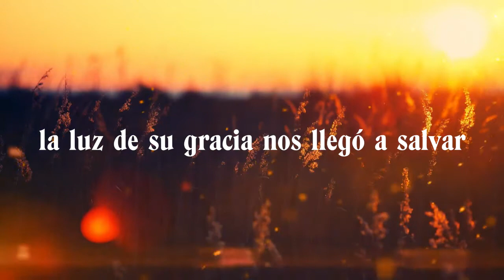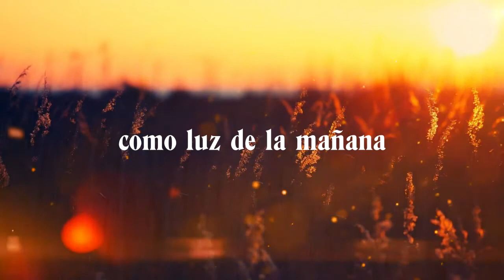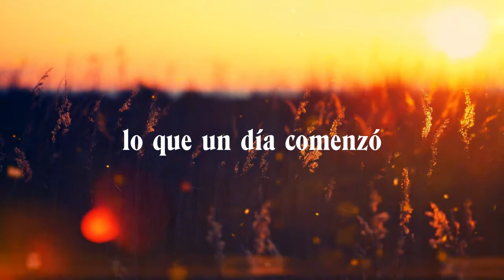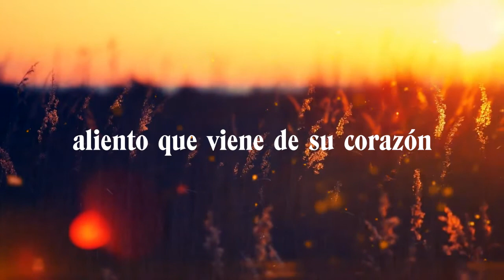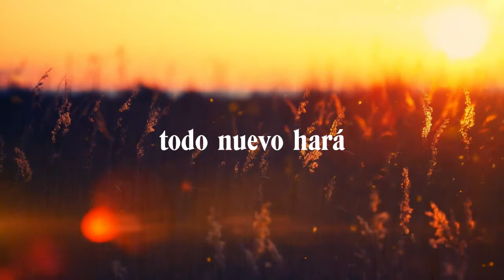Esplendor Acústico - Majo y Dan (LETRA)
Canción: Esplendor (Acústico)
Autor: Majo y Dan